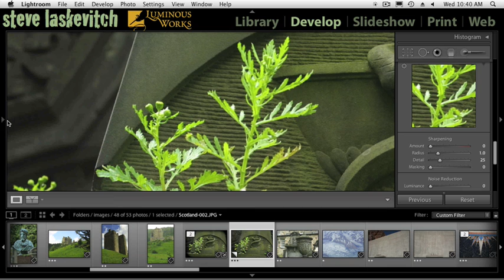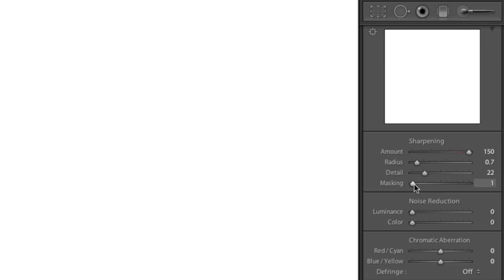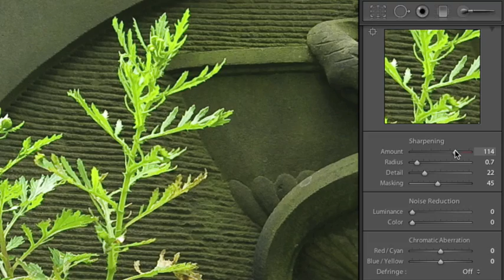Lightroom - Sharpening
This 4-minute clip was an answer to a webinar participant, and digs into the advanced sharpening tools that are part of Lightroom 2's new Develop module. This comes from our January Suggest-A-Workshop topic, Steve Laskevitch, founder of Seattle's Luminous Works Training Center, and author of the Photoshop CS4 Photographer's Handbook, presented a terrific introduction to working in Adobe Lightroom 2.